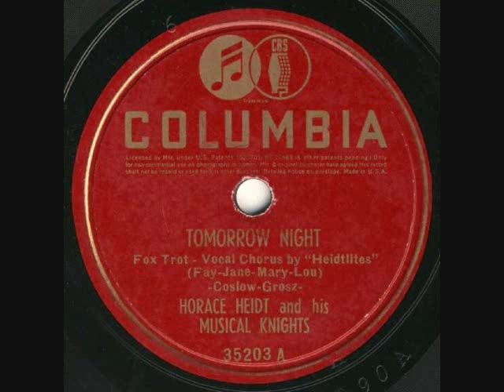1939 Horace Heidt - Tomorrow Night (Heidtlites, vocal)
From the Rick Colom Collection: Influential jazz and blues guitarist/singer Lonnie Johnson is most closely identified with this tune through his million-selling recording for King records in the 1940s.  Back in 1939, though, it was pretty much just another pleasant ballad that came and went.

Of some note to collectors: Columbia record number 35203 was only the third numbered release for the brand new red-label Columbia brand following a two-year hiatus since the last (blue label) pop series Columbias were issued.

78rpm Columbia 35203 - Tomorrow Night (Coslow-Grosz) by Horace Heidt & His Musical Knights, vocal by the Heidtlites, recorded August 9, 1939